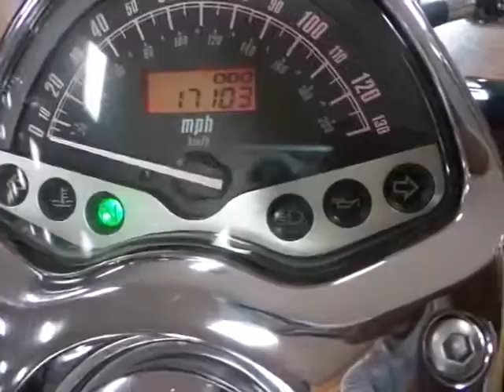2006 HONDA VTX1300 $3,999